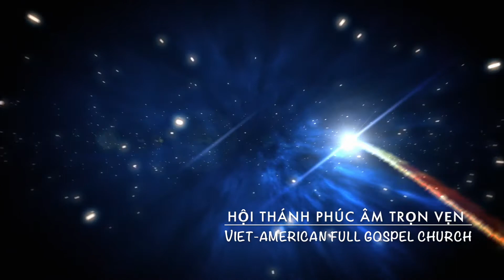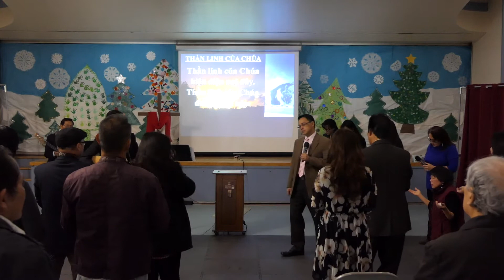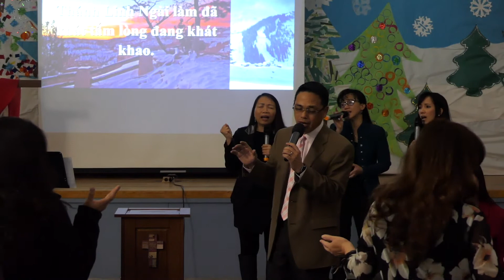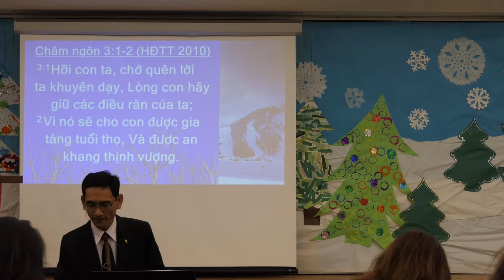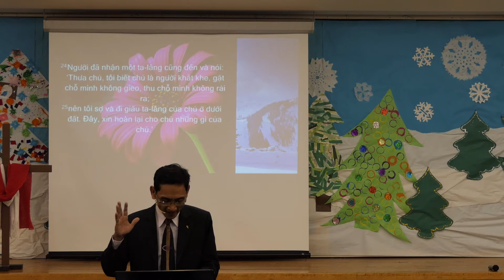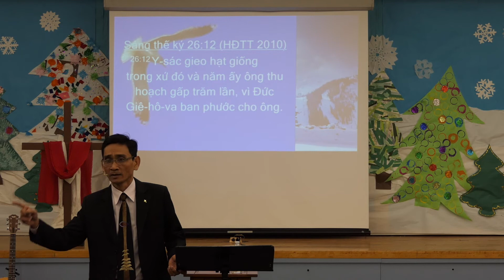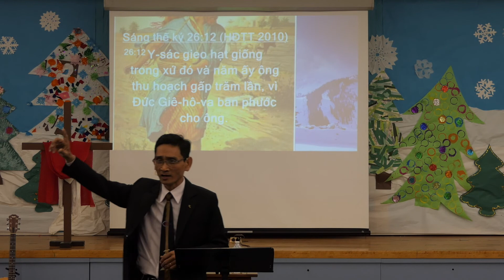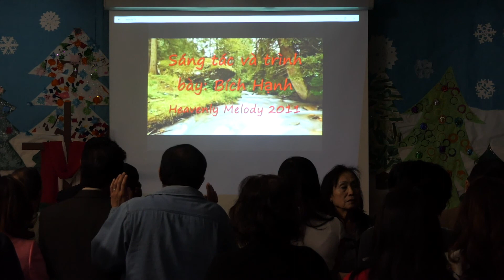Đầy Tớ Được Khen * Mục Sư Nguyễn Văn Dũng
10AM Chúa Nhật 21 Tháng 1, 2017
Hội Thánh Phúc Âm Trọn Vẹn (Assembly of God)